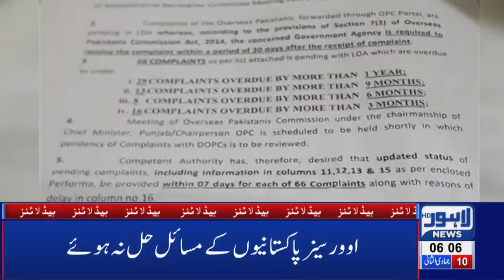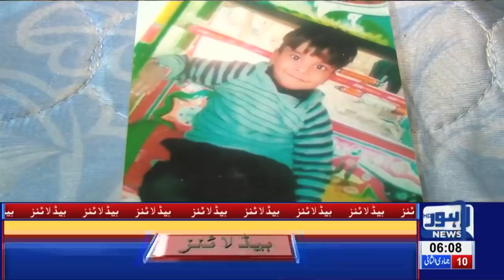06 AM Headlines Lahore News HD – 16th Feb 2019